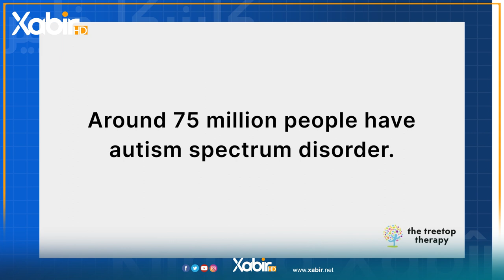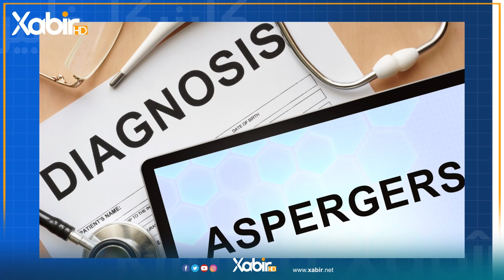بەرنامێ كلینكا خابیر | دکتور ئیسلام یاسین | نەخوشیا ئوتیزمێ ( توحد )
بابەت: نەخوشیا ئوتیزمێ ( توحد )
ـــــ
هەمى ئەکوانتێن دەزگەهێ خابیر